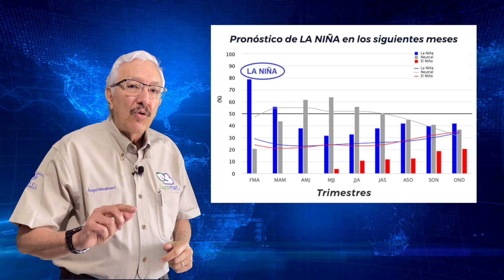Pronóstico Para el mes de marzo para el estado de Jalisco.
Aquí esta mi video mensual de cómo se comportará el clima durante marzo en el estado de Jalisco.

Ayúdenme a compartirlo para llegar a más personas.

Este siempre enterado.